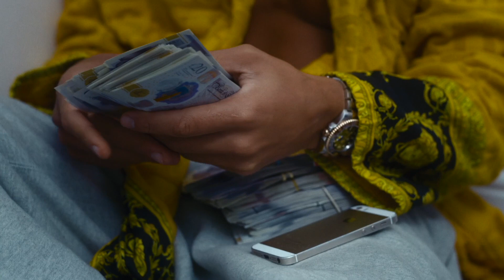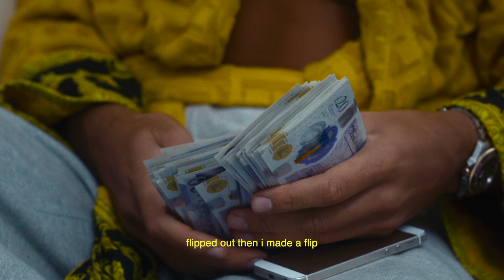Joe James - Golden Tongue